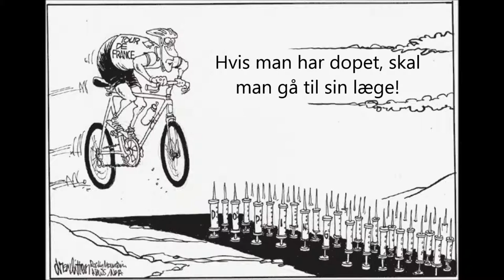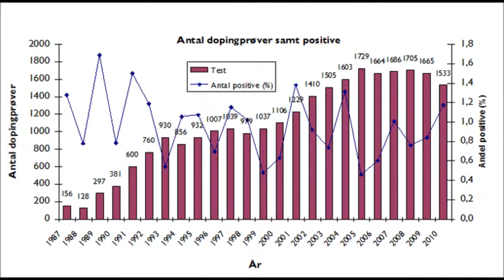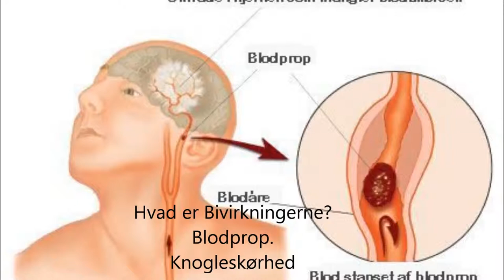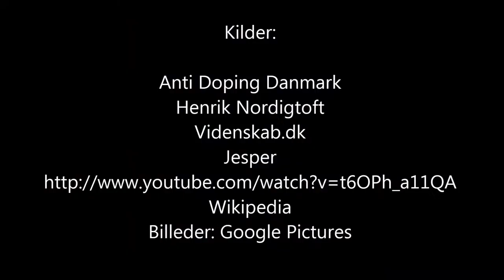d0ping af Adam Sandgaard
adad